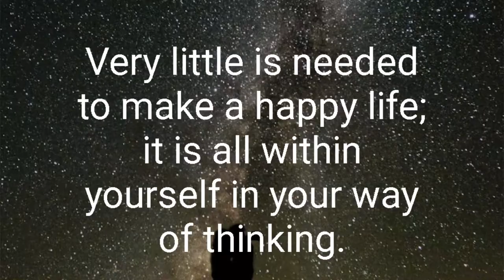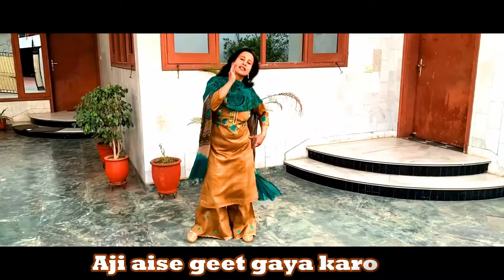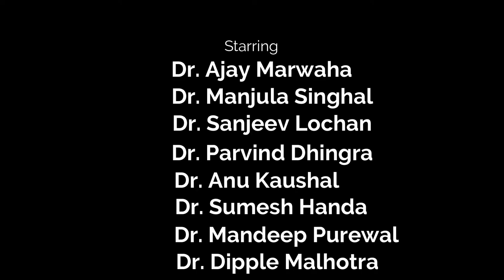Sumesh Handa#GOMCO 90 Patiala COVID Song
Salute to Covid 19 warriors